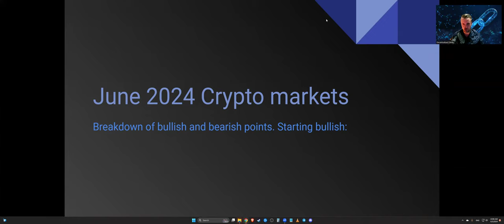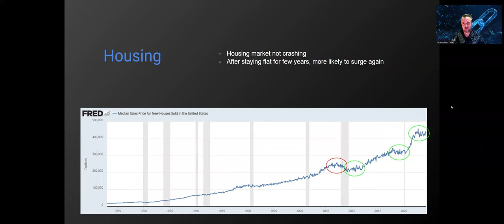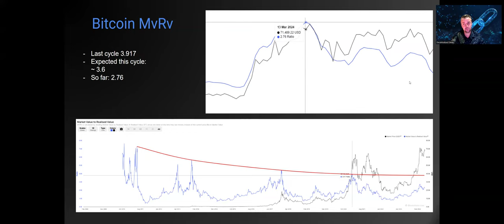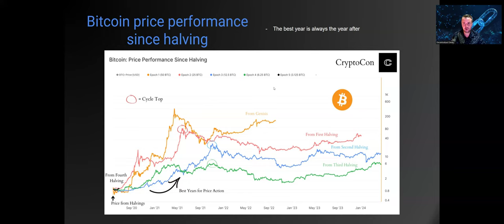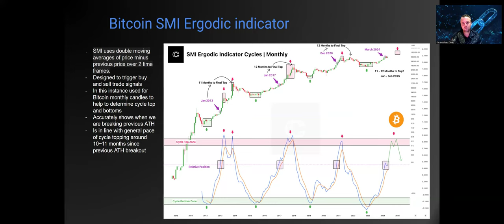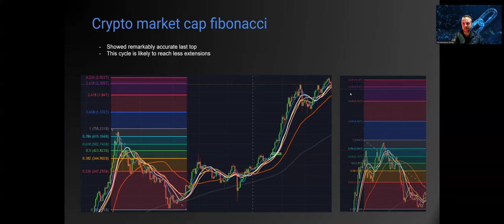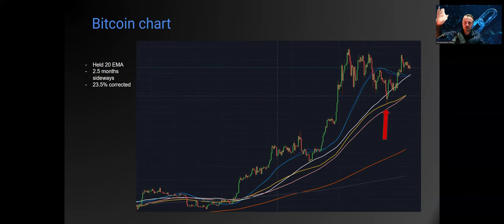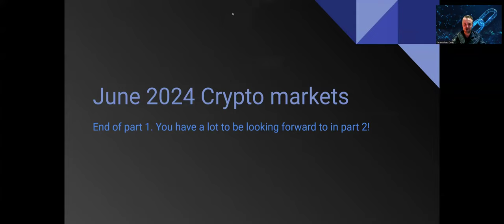CRYPTO MARKETS BREAKDOWN PART I. 10+ charts.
00:00 Intro
01:25 Macro positive outlook
05:39 Housing
07:06 M2 money supply
08:54 Bitcoin MvRv
12:22 Bitcoin price performance since halving
15:56 Bitcoin monthly RSI
20:37 Bitcoin SMI Ergodic indicator
24:10 Total market cap Fibonacci
29:24 Bitcoin Fibonacci since 2010
33:09 Bitcoin current MA
34:41 Bitcoin examples of holding 20 W MA
38:00 Altcoins Total 2 and Total 3 current MA